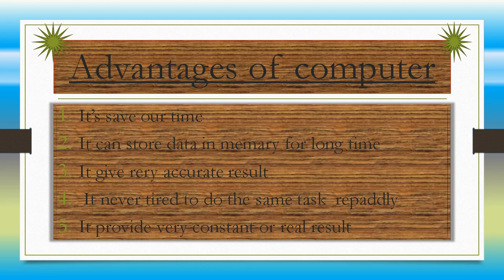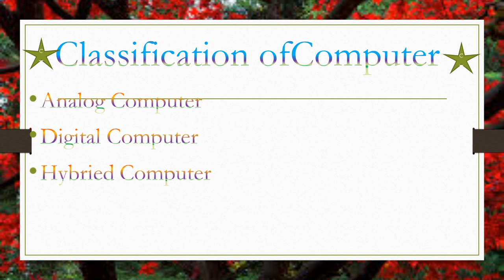sona GENIUS COMPUTER EDUCATION KAMTHA video